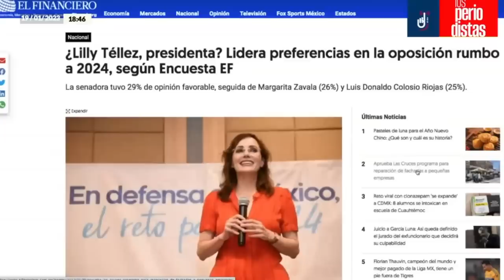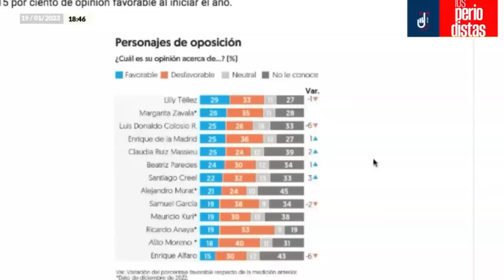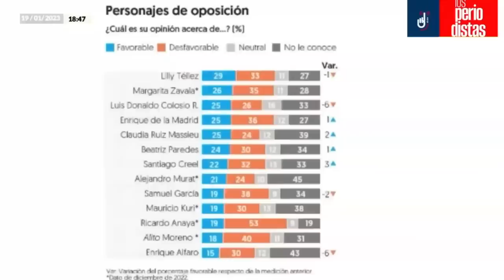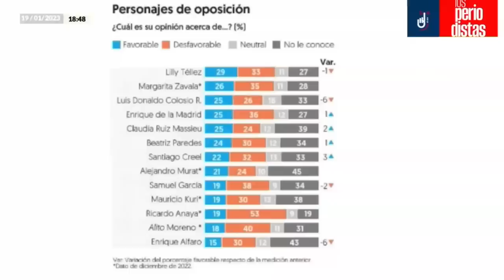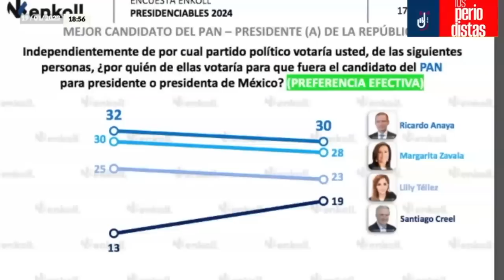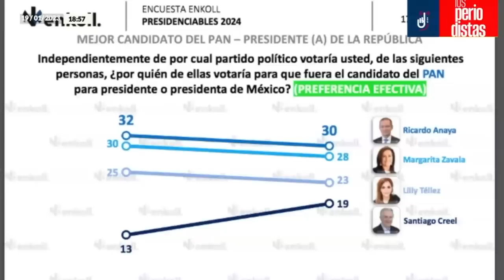Análisis | Creel no quiere terminar su carrera sin ser candidato a Presidente, así sea para perder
Álvaro Delgado y Alejandro Páez Varela analizan el anuncio de Santiago Creel que buscará ser candidato del PAN a la Presidencia en 2024….